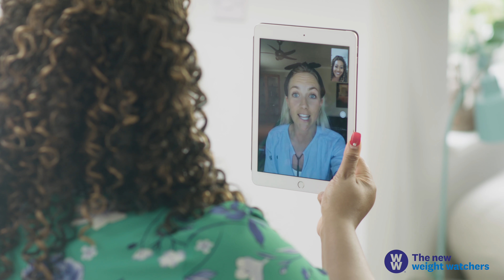WWMilestoneMoments - Rachael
This summer, we’re celebrating your WWMilestoneMoments on your WW journey. 🎖️ Whether you lost weight for your wedding or felt body confident in a bikini for the first time, we love hearing about how WW has transformed your life. To celebrate our amazing members and their inspirational stories, WW ambassador Alison Hammond surprised members with a video call to find out more about their WWMilestoneMoments. 💙 What's yours?